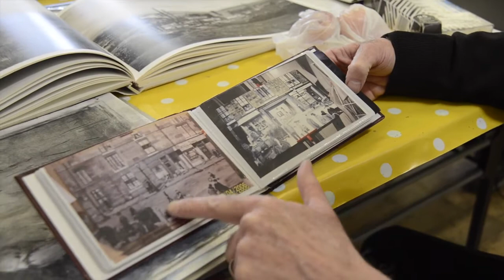KeepGovanCrafting: Help us secure the future of Govan's Craft Cafe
Craft Cafe is a vital creative community service for older people in Govan. Three days a week, it offers free arts workshops with a professional artist in a community setting.

Funding pressures mean the service is now at risk. Impact Arts are crowdfunding to make sure workshops can continue for another year.